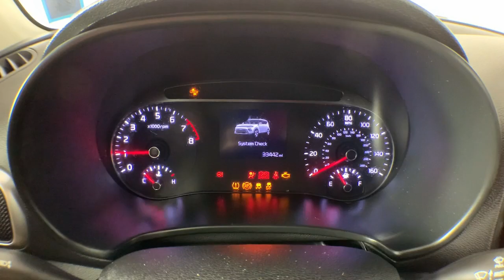2020 Kia Soul Colonie, Albany, Saratoga Springs, Clifton Park, Schenectady, NY 39879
Inferno Red Used 2020 Kia Soul S available in Colonie, New York at DeNooyer Chevrolet. Servicing the Albany, Saratoga Springs, Clifton Park, Schenectady, NY area.

DeNooyer Chevrolet
127 Wolf Road

Clean CARFAX. Inferno Red 2020 Kia Soul S FWD IVT 2.0L I4 MPI DOHC 16V LEV3-SULEV30 147hp ***CLEAN CARFAX*** 4-Wheel Disc Brakes 6 Speakers 6-Way Adjustable Drivers Seat ABS brakes Air Conditioning Alloy wheels AM/FM radio Apple CarPlay & Android Auto Brake assist Bumpers: body-color Cargo Net Carpeted Floor Mats Delay-off headlights Driver door bin Driver vanity mirror Dual front impact airbags Dual front side impact airbags Electronic Stability Control Exterior Parking Camera Rear Front anti-roll bar Front Bucket Seats Front Center Armrest Front reading lights Front wheel independent suspension Fully automatic headlights Low tire pressure warning Occupant sensing airbag Outside temperature display Overhead airbag Overhead console Passenger door bin Passenger vanity mirror Power door mirrors Power steering Power windows Radio: AM/FM/MP3 Audio System Rear window defroster Rear window wiper Remote keyless entry Speed control Speed-sensing steering Split folding rear seat Steering wheel mounted audio controls Tachometer Telescoping steering wheel Tilt steering wheel Traction control Trip computer Variably intermittent wipers Wheels: 16 x 6.5 Alloy Woven Cloth Seat Trim.brbrPlease reach out to schedule an appointment for a viewing @ Recent Arrival! 29/35 City/Highway MPGbrbrAwards:br * 2020 KBB.com 10 Coolest New Cars Under $20000 * 2020 KBB.com 10 Favorite New-for-2020 Cars